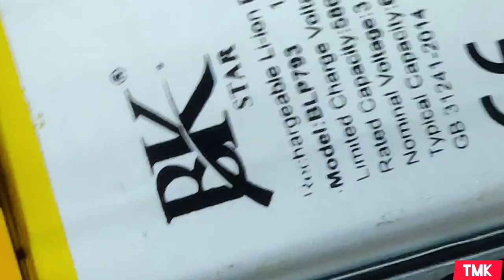Realme C11 Charging problem solution |all mobile repairing |TMK